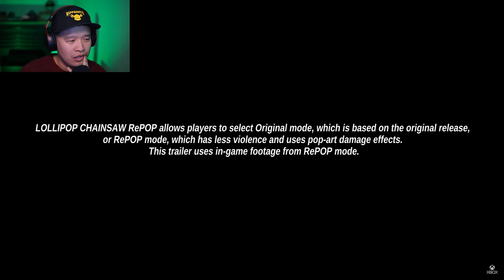LOLLIPOP CHAINSAW RePOP FIRST TRAILER | PHIL REACTS